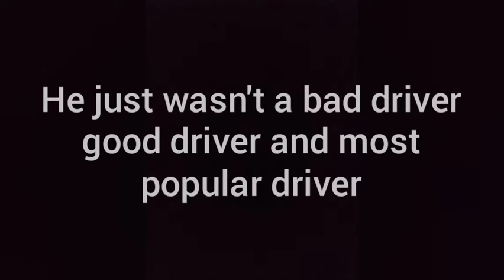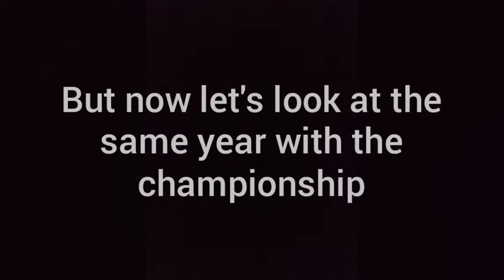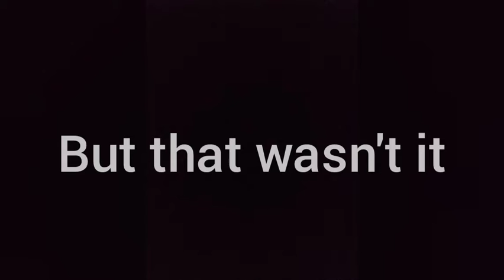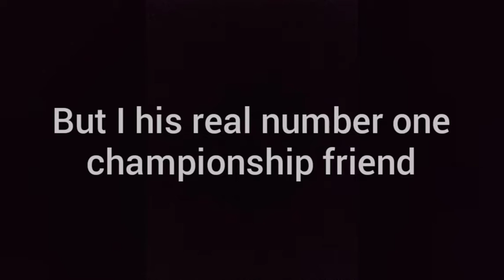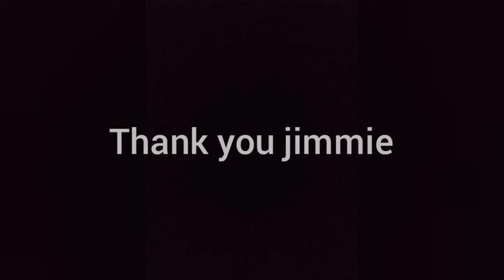thank you jimmie johnson.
this is a jimmie johnson tribute of his career though his long race career and thank you jimmie Kenneth johnson for working with us and nascar and tuff years we will never forget you.